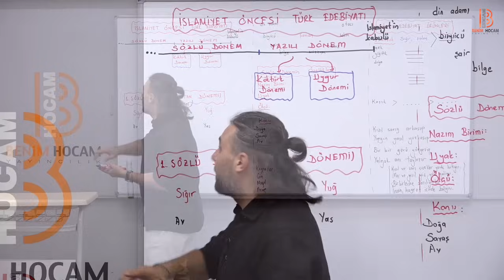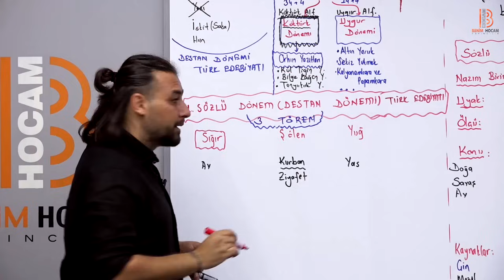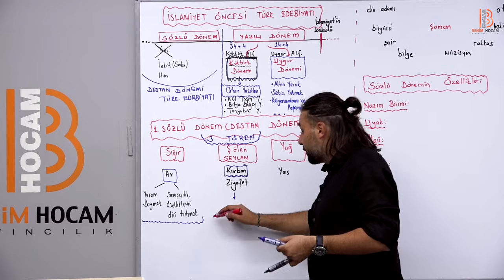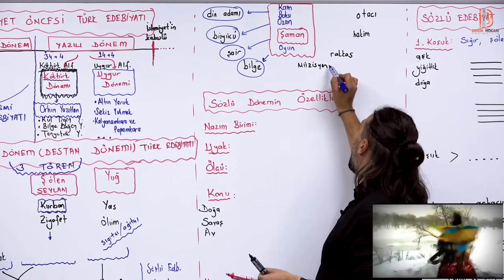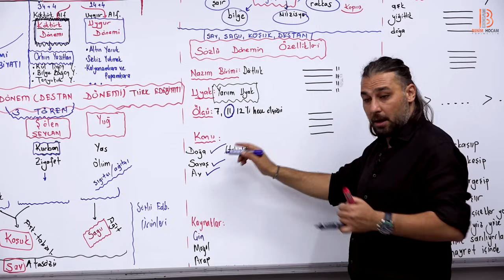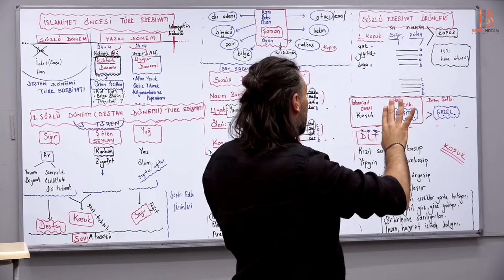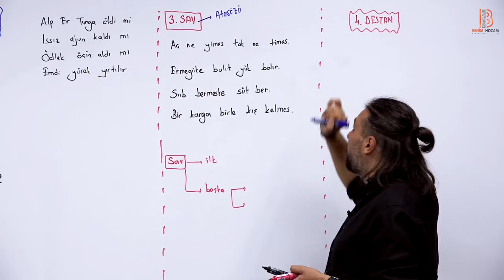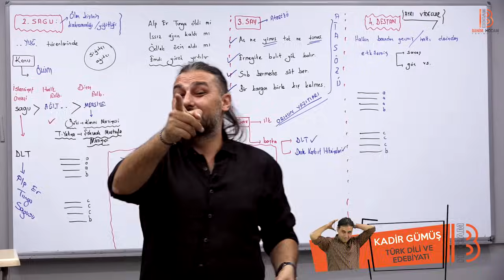2) AYT Edebiyat - İslamiyet Öncesi Türk Edebiyatı I Sözlü Dönem - Kadir GÜMÜŞ - 2025